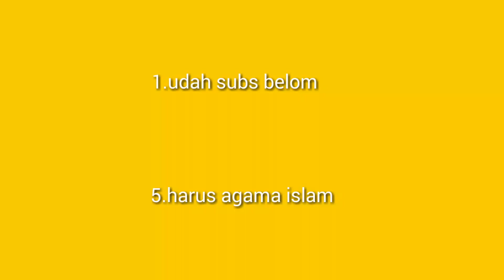Peraturan Gamer smp